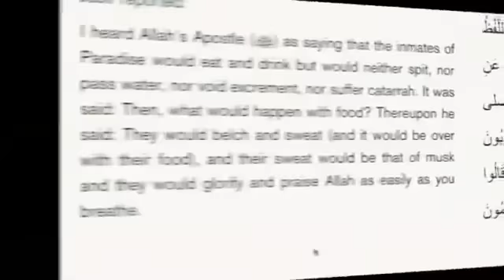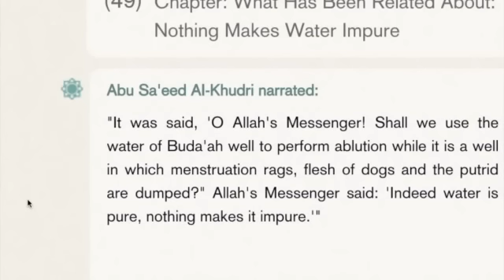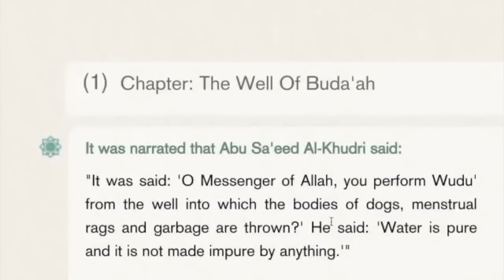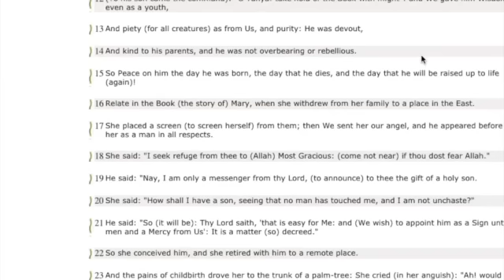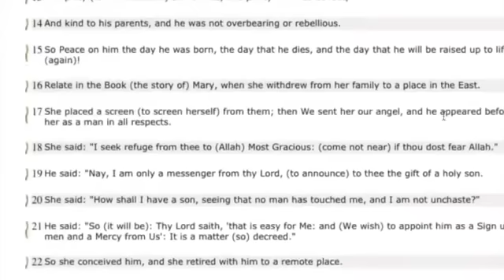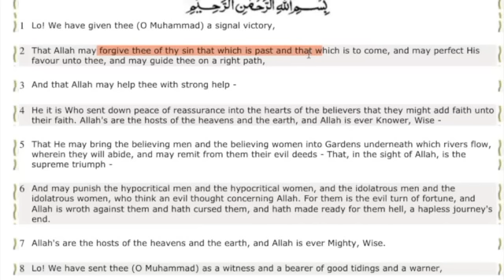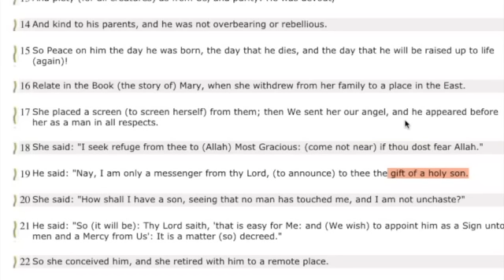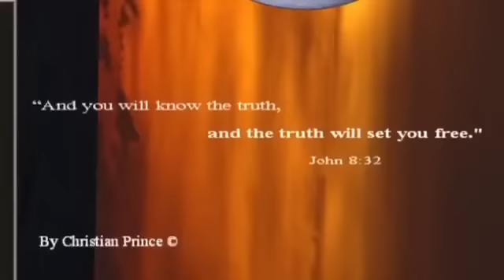Christian Prince - Is Jibril Dirty?